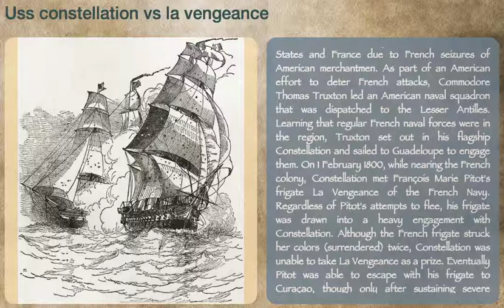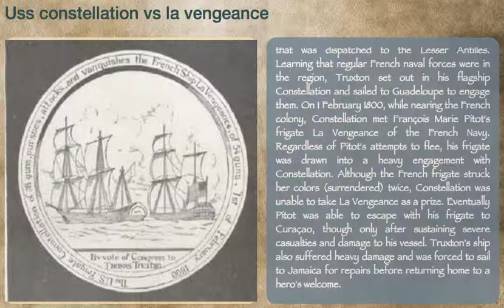USS Constellation vs La Vengeance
Wikipedia - The USS Constellation vs La Vengeance, or the Action of 1 February 1800, was a single-ship action fought between frigates of the French Navy and the United States Navy during the Quasi-War. The battle resulted in the American frigate USS Constellation severely damaging the French frigate La Vengeance and forcing her to flee.